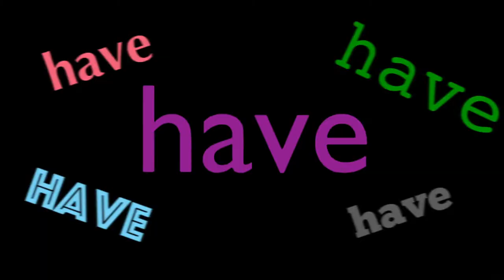We Have Come For Your Wondertart but every word is a Google Image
Here's the sequel to my previous Google Images Video, this time it's "We have come for your Wondertart". Now get out of my Bakery!

Check out
We Have Come For Your Nectar but it's Google Images